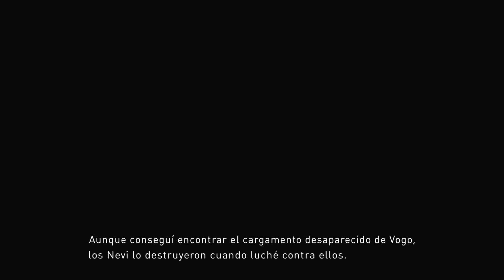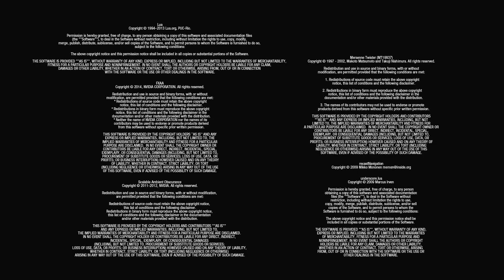Gravity Rush 2 DEMO |Español| La Nueva Aventura de la Reina de la Gravedad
Tras probar esta maravillosa demo... ¡¡QUE MARAVILLA!!
Kat, Raven, Syd. todos están de vuelta en una nueva aventura que promete ser inolvidable (os aseguro que para mi ya lo es). El control una delicia, el arte una pasada, la música es un placer. No tengo ni la mas mínima queja, tengo muchísimas ganas de que llegue el momento de volver a controlar la gravedad con Kat y compañía, y obviamente de hacer la mejor serie y con diferencia.